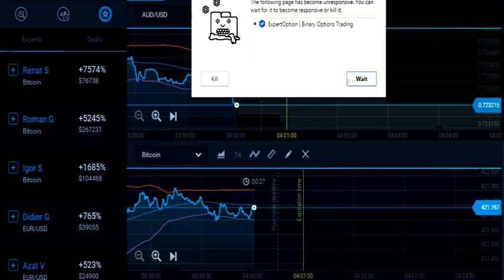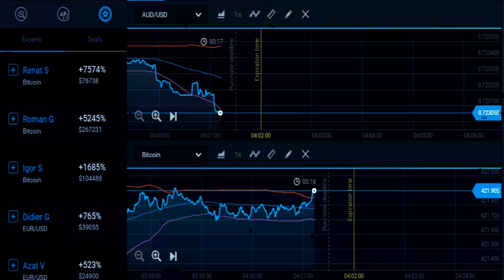binary option make money online easy money Strategy Chart 69